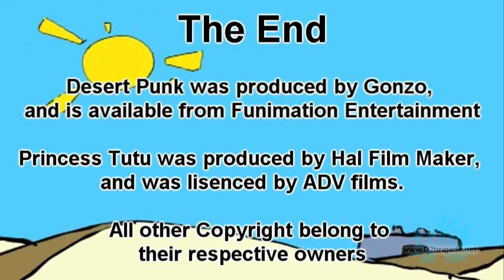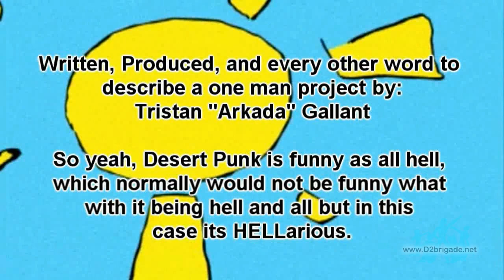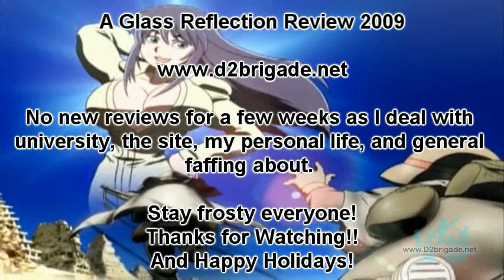GR Anime Review: Desert Punk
A Glass Reflection Anime Review
Originally Released: December 10th 2009

A story about a mercenary who fights for. oh who am I kidding, STONKING GREAT. uh... MILK JUGS!